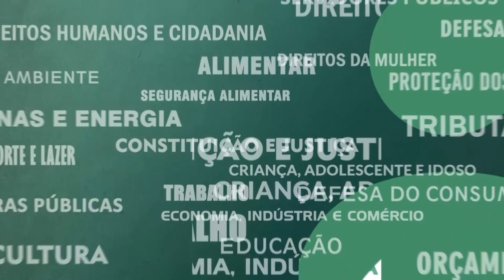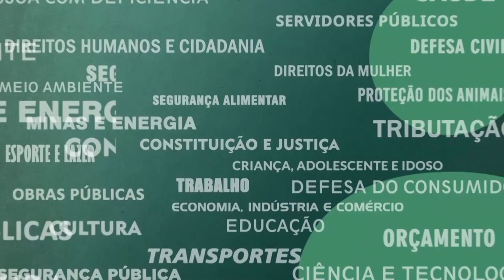Resumo Comissões - CPI Reconhecimento Fotográfico em Delegacias - 28/09/23